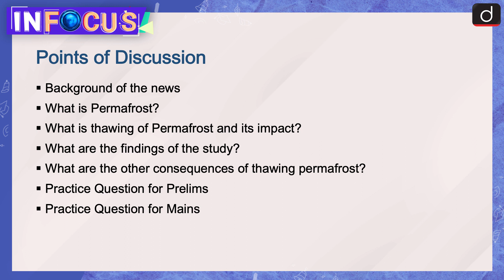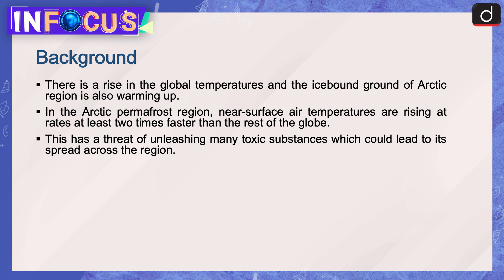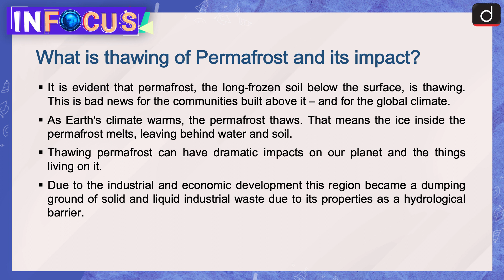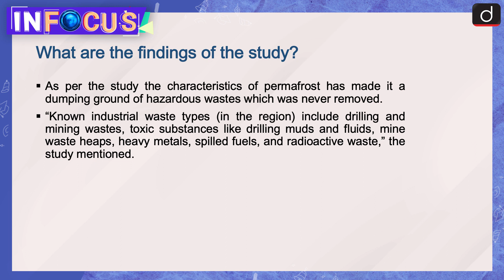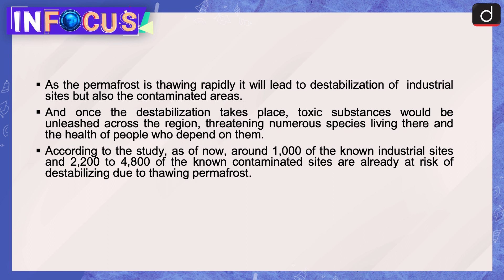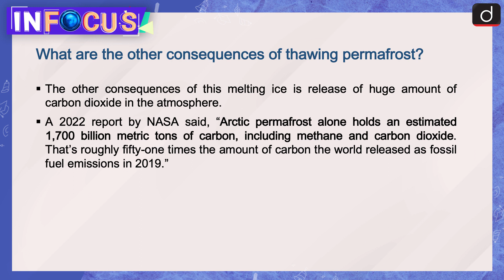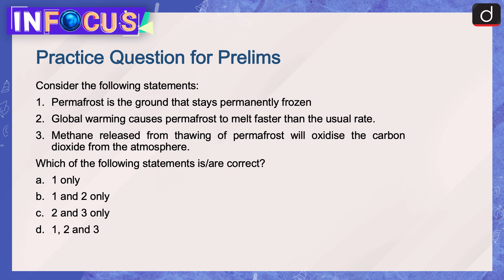Thawing Permafrost in the Arctic | IN FOCUS | Drishti IAS English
There is a rise in the global temperatures and the icebound ground of Arctic region is also warming up. A study was published in the journal Nature’s Communication titled as ‘Thawing permafrost poses environmental threat to thousands of sites with legacy industrial contamination’ earlier this year and this study highlights the hazardous impact of climate warming which will increase the risk of contamination and mobilization of toxic substances.

Thawingpermafrost